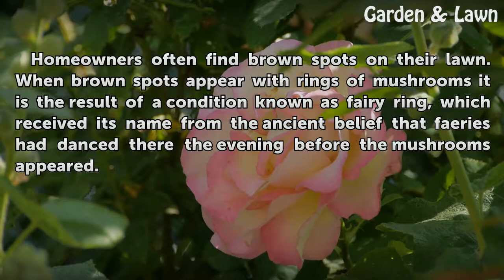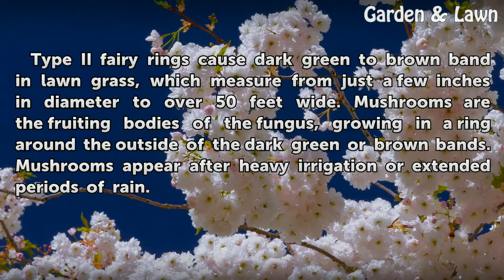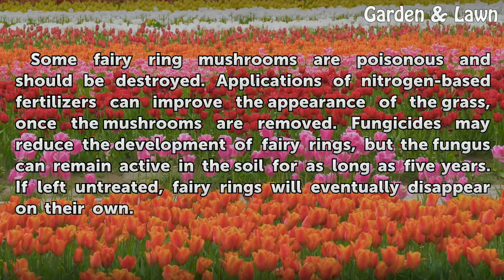My Lawn Has Brown Spots & Mushrooms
My Lawn Has Brown Spots & Mushrooms. Homeowners often find brown spots on their lawn. When brown spots appear with rings of mushrooms it is the result of a condition known as fairy ring, which received its name from the ancient belief that faeries had danced there the evening before the mushrooms appeared.

Table of contents My Lawn Has Brown Spots & Mushrooms
Identification 00:36
Effects 01:09
Cause 01:34
Control 02:01